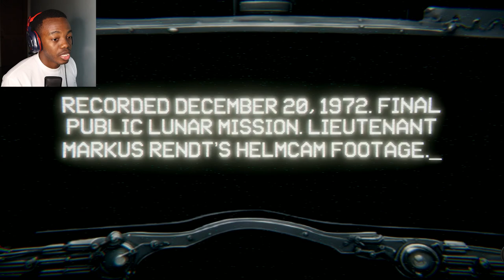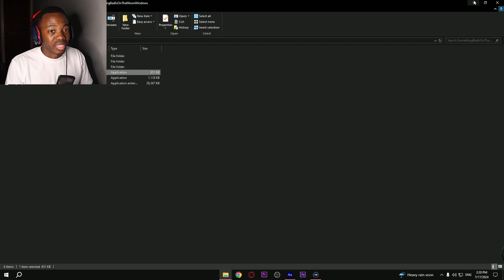Why The Moon Is Not On My Bucket List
Horror Game that takes place on the Moon! The Apollo 17 mission was the last publicly disclosed mission to the moon.

Since then, numerous missions have been launched in absolute secrecy.

Something very bad happened on Apollo 17, and we recorded it